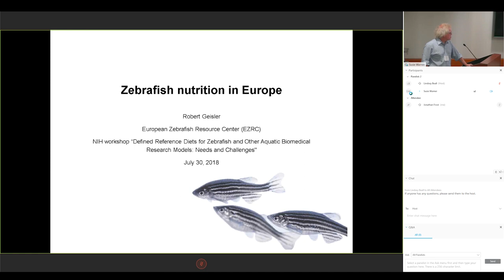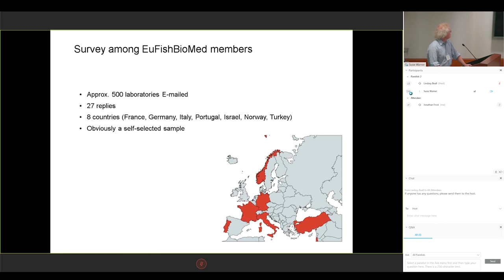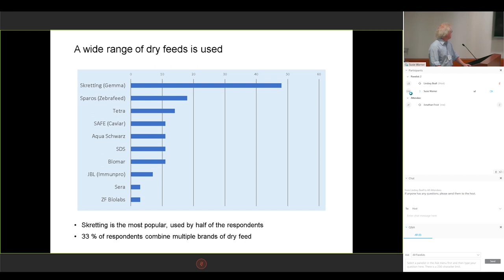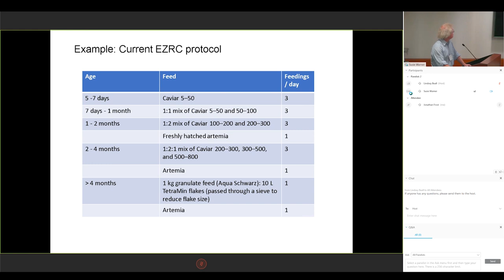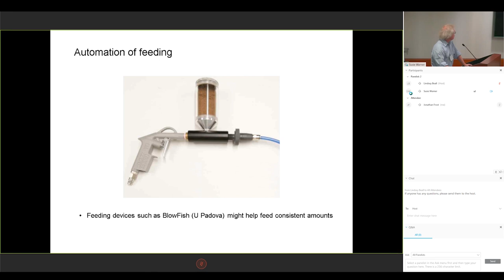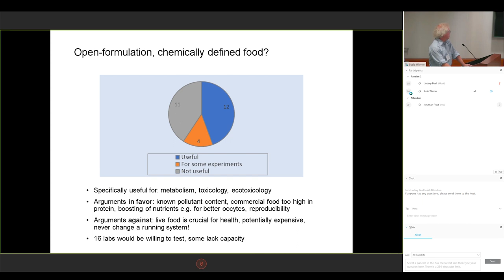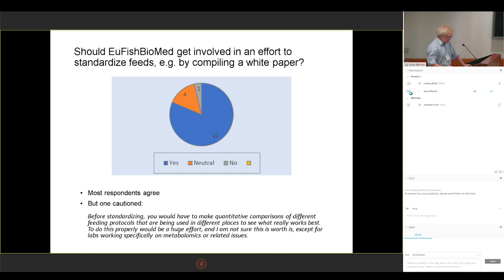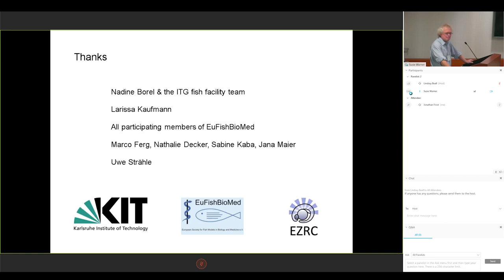Nutrition as a variable in European research Robert Geisler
Defined Reference Diets for Zebrafish and Other Aquatic Biomedical Research Models: Needs and Challenges Workshop - July 30, 2018 Bethesda MD

Session 1: Historic perspectives, current diets, ingredient considerations, and feeding management in the husbandry of zebrafish and other animal models: a comparative analysis.
 “The opinions expressed by the speakers, presenters and participants during the Workshop are their own. NIH does not endorse any of the Companies or Products that may have been mentioned in the various session of the event.”